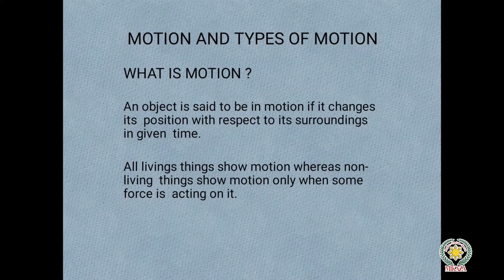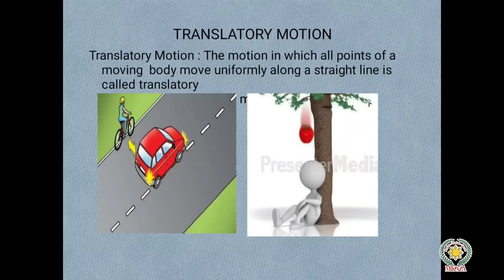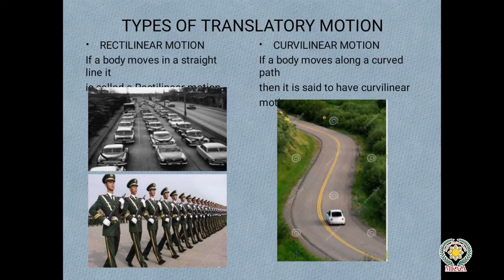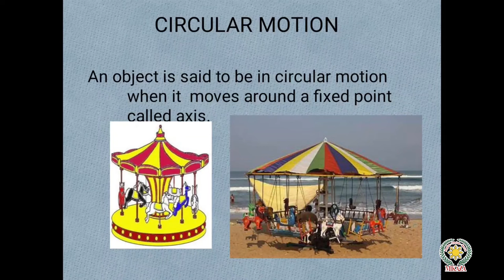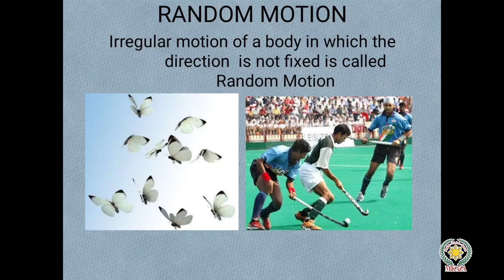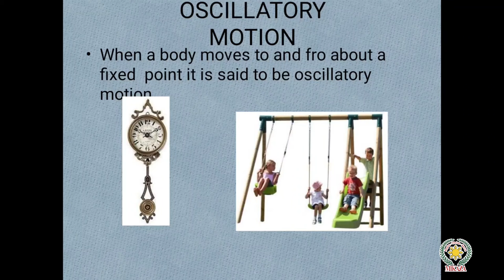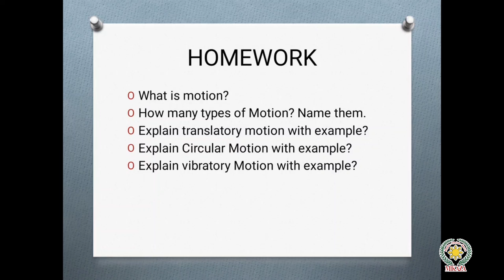Motion and Types of Motion | Physics | Inspiring Science | MIKAZA Phil Pak School Khairpur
In this video, we will introduce motion and its types.

Are you ready to experience the most innovative way of learning Physics?